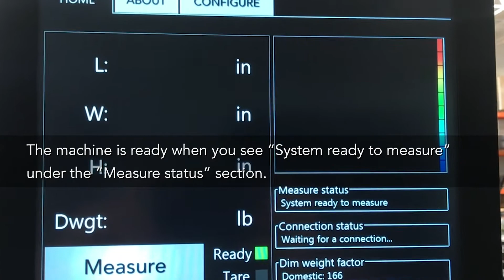How to calibrate a Cubiscan 75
Learn how to calibrate your Cubiscan 75 parcel dimensioner. This parcel dimensioning system can function as a complete shipping station for outbound shipments.

Set up your scale, calibrate the height measurement, and begin dimensioning your parcels for shipping.